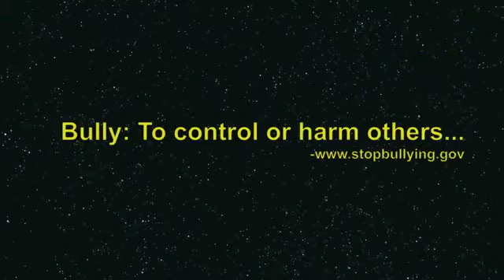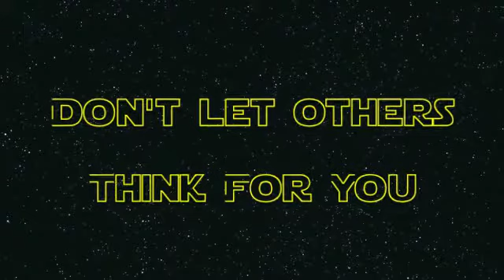"Is Darth Vader a Bully" - Internet Online Safety Best Internet Safety PSA Finalist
A finalist in the 2013 Net Literacy safety video program.   for safety information and resources.  Part of the You Tube Net Literacy Channel.